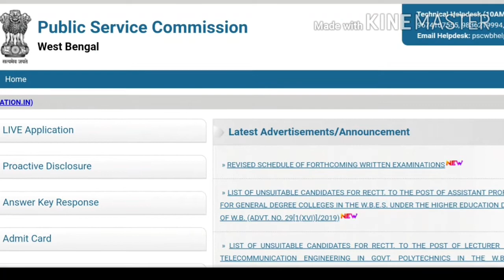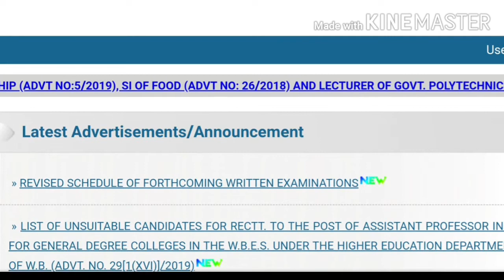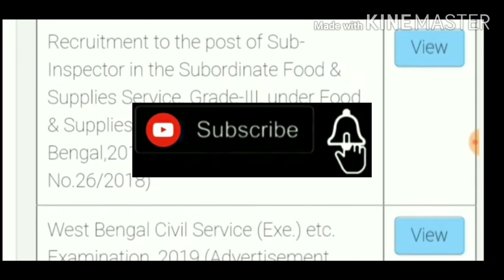WB PSC FOOD SI গুরুত্বপূর্ণ OFFICIAL UPDATE | wbpsc food si result 2019 update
👉join our telegram channel and download this :
Gov. Job News